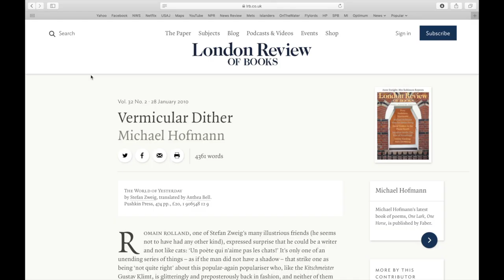The World of Yesterday & The Hotel Years: Reviewing Zweig & Roth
Thank you for you viewing! This is a special dual review of Stefan Zweig's The World of Yesterday and Joseph Roth's The Hotel Years.